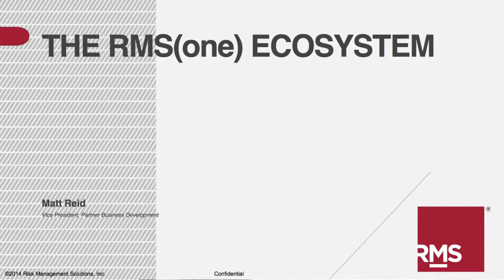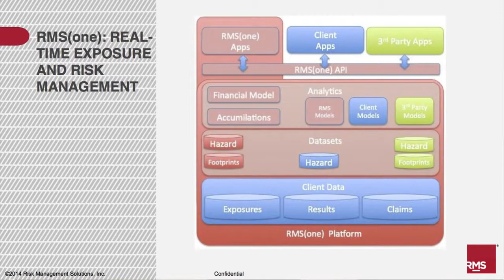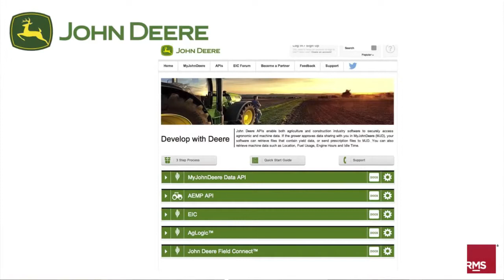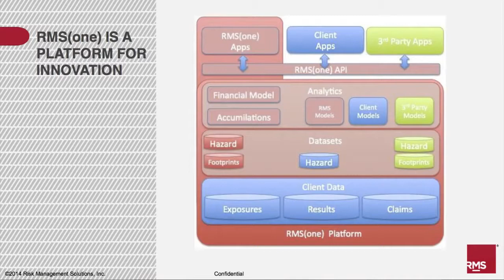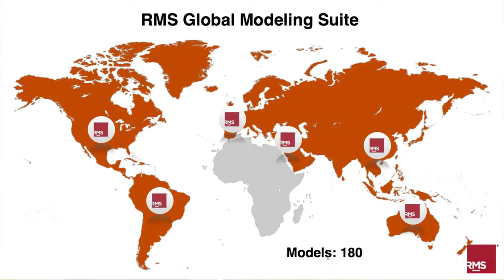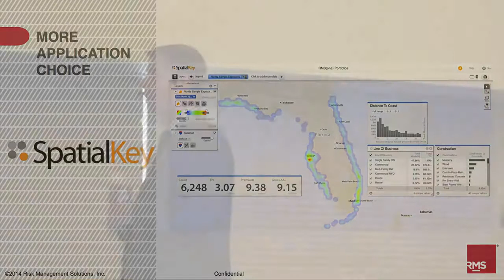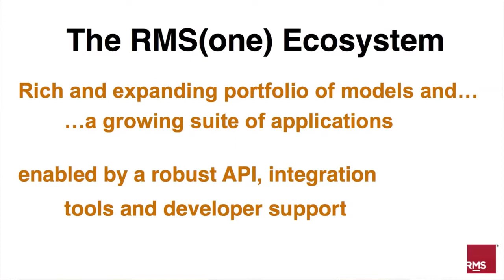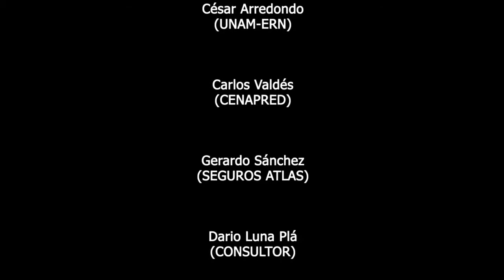Matt Reid / The RMS one Ecosystem / XVII Convención anual de ERN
RMS(one) Developer Spotlight: SpatialKey - SpatialKeys app allows analysts and executives in the insurance and reinsurance industries to visualize and analyze exposure and risk data. .

RMS(one) Developer Spotlight: Analyze Re - Analyze Res product helps increase efficiency of capital deployment through its portfolio-based risk metrics and optimization platform. .

Over the past two decades, there has been a step-function in the scientific understanding of natural hazards, from earthquakes to hurricanes and other climatic perils. Yet most of the use cases.